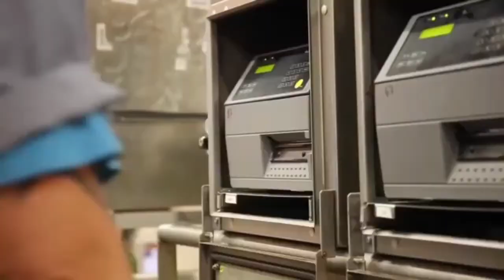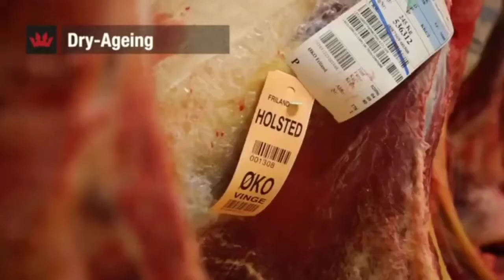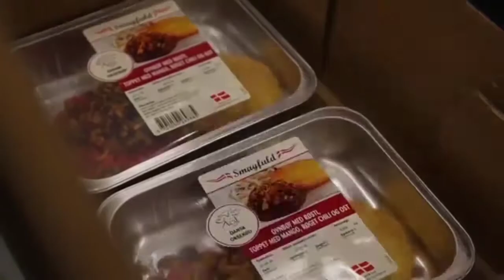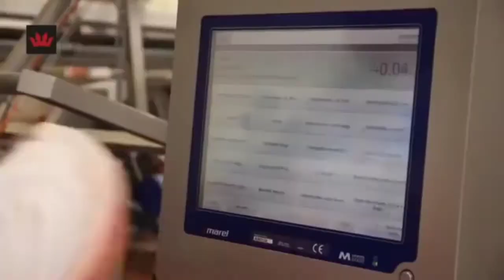Amazing Modern Agriculture Meat Factory Processing Machines That Are At Another Level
This video is about some Amazing Modern Agriculture Meat Factory Processing Machines That Are At Another Level

✓ Links;